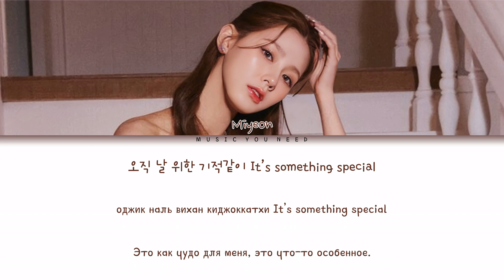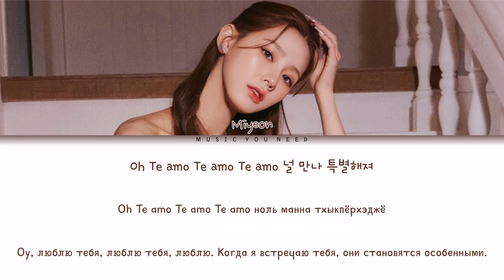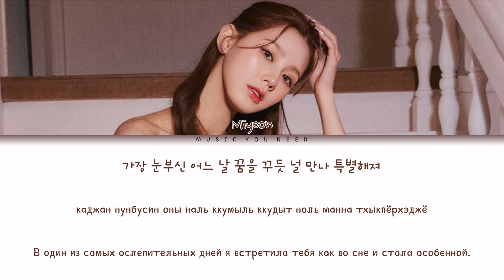MIYEON - TE AMO Color Coded Lyrics ( перевод | кириллизация )